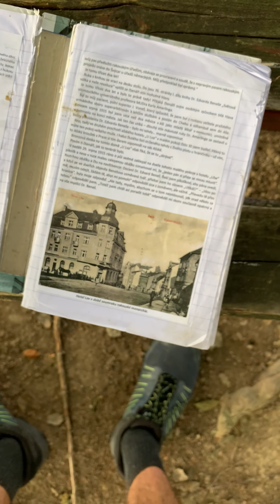Za Kojetínem na pauze.